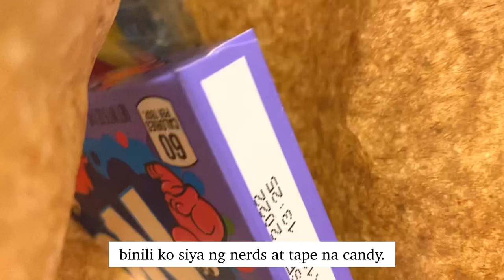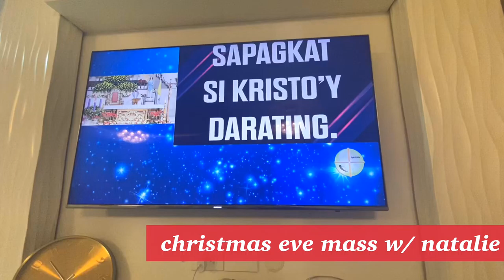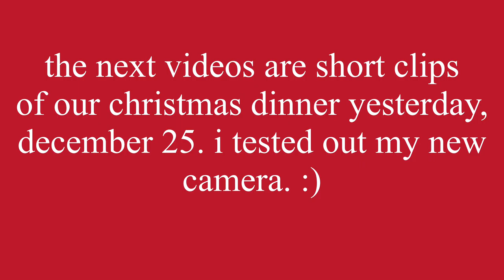christmas vlog 🎄❤️ (gift shopping, gift-giving, christmas dinner)